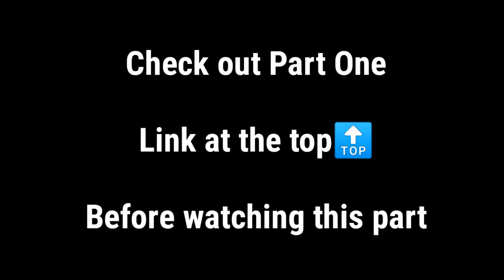HOW I EDIT MY YOUTUBE VIDEOS WITH KINEMASTER! Behind The Scene Tips. PT 2